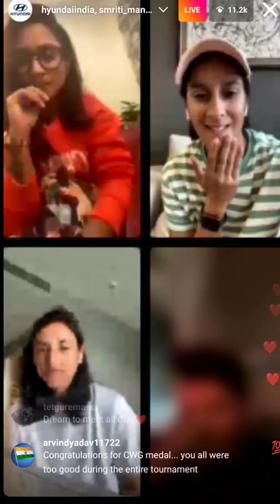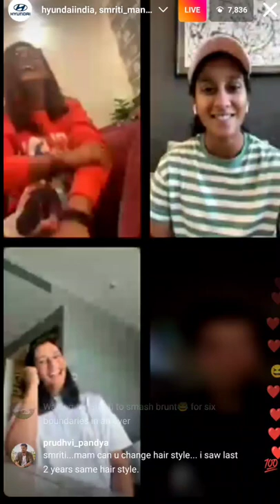Smriti mandhana, Jemimah , Shafali Verma and Taniya Having Too Much Fun During Latest Instagram LIVE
Sports Dot iN : Brings To You Every Small And Big News From The World Of Sports. You Will Get Every Breaking News On This YouTube Platform.